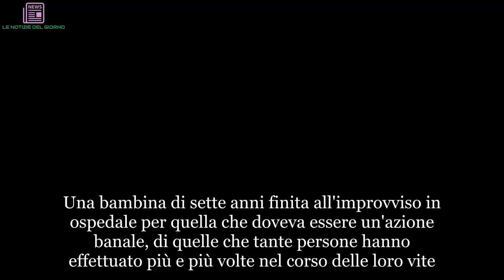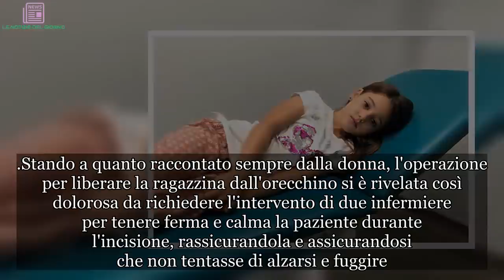“Mamma aiuto, fa male”. A 7 anni finisce in ospedale per un gesto semplicissimo | ULTIMI ARTICOLI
Una bambina di sette anni finita all'improvviso in ospedale per quella che doveva essere un'azione banale, di quelle che tante persone hanno effettuato più e più volte nel corso delle loro vite. E che però ha finito per avere delle conseguenze impreviste e davvero spiacevoli, come raccontato dalla madre che ha denunciato l'accaduto sperando di poter così avvisare tante altre ragazze. La piccola si trovava in un negozio della catena Claire's dove si era recata perché voleva farsi bucare l'orecchio per mettere il suo primo orecchino. Proprio l'accessorio, però, ha finito per incastrarsi sotto la pelle della bimba, costringendo così lei e la madre a una corsa in ospedale per riuscire a risolvere il guaio in cui si era infilata. Il tutto accompagnato dalle urla e dai pianti della sfortunata protagonista di questa vicenda.
A raccogliere la testimonianza della donna che ha denunciato l'accaduto è stato il Mirror. La donna, Suzie Nisbet, ha accompagnato di corsa la figlia in ospedale visto che non riusciva a liberare la bambina con l'aiuto degli addetti al reparto apposito del negozio. Qui i dottori sono stati costretti a praticare un'incisione sull'orecchio della piccola così da poterla liberare dell'orecchino, un'operazione non banale che ha spaventato molto le due.
Suzie, 39 anni, ha raccontato che la piccola aveva messo per la prima volta l'orecchino pochi mesi prima. Lo staff le aveva assicurato che dopo solo tre settimane avrebbe potuto cambiare l'accessorio con altri a suo piacimento e che tutto quello che doveva fare era pulire le orecchie con una lozione apposita. Indicazione che le due hanno seguito alla lettera ma che non sono servite a evitare il pericoloso incidente che si è poi verificato.
Stando a quanto raccontato sempre dalla donna, l'operazione per liberare la ragazzina dall'orecchino si è rivelata così dolorosa da richiedere l'intervento di due infermiere per tenere ferma e calma la paziente durante l'incisione, rassicurandola e assicurandosi che non tentasse di alzarsi e fuggire. L'azienda contro la quale Suzie ha puntato il dito non ha al momento risposto alle accuse.